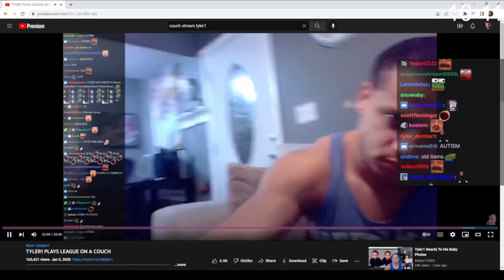Tyler1 Teases His Couch Stream